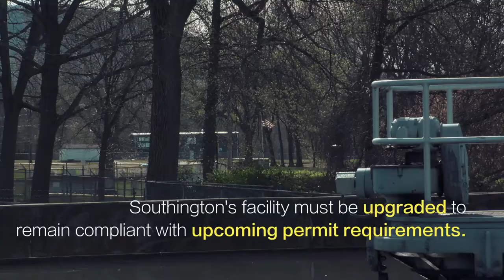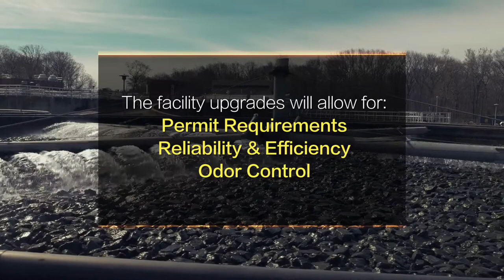Water Treatement Facility Promo